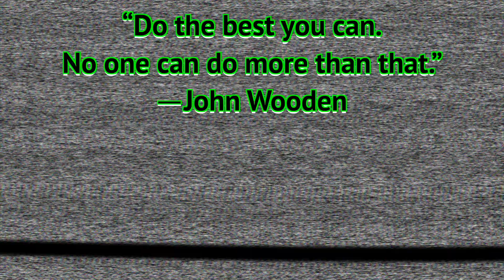WWE CHAMPIONSHIP FINALE! | RESIDENT EVIL 4 REMAKE | Chapter 6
I fulfilled a childhood dream, nice